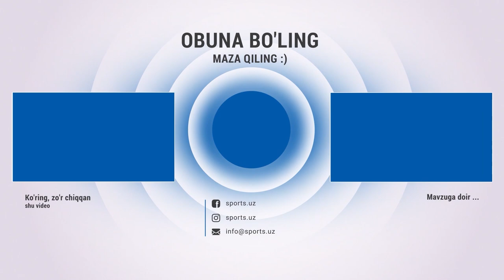Futboldagi eng uzoq davom etgan penaltilar seriyalari